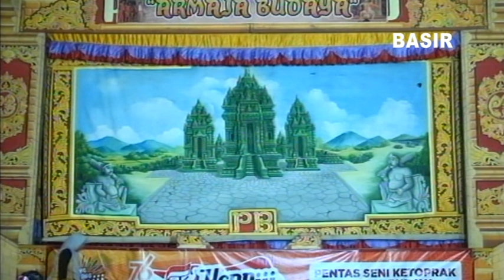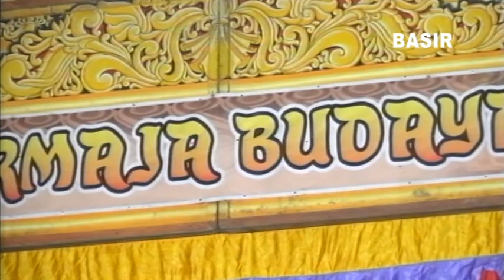01 KETOPRAK ARMAJA BUDAYA 2022 - KARYA REMAJA 456 Godongan 456 Sugihan Toroh Grobogan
01 KETOPRAK ARMAJA BUDAYA 2022 - KARYA REMAJA 456 Godongan 456 Sugihan Toroh Grobogan